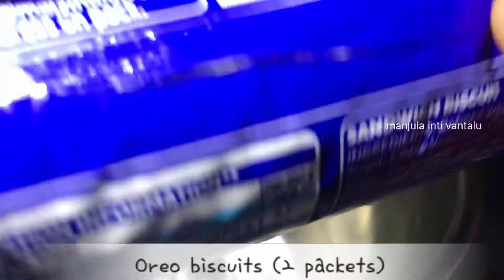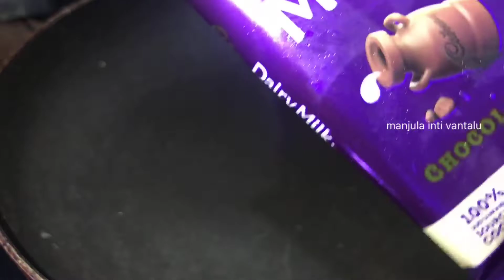How To Make Oreo Cake At Home | Chocolate Cake In Telugu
Hi andi nenu mi manjula nenu evvala new recipe chesanu that is oreo cake tappaka try cheyandi.

Ingredients:-
Oreo biscuits
Cake decoration chocolates(optional)